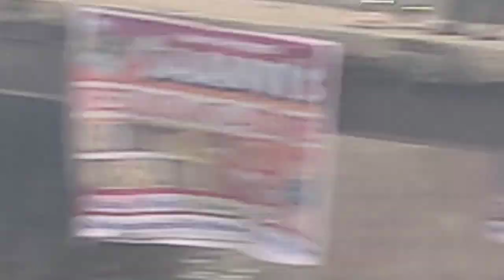video - होई गेलो अरघा के बेरिया न हो | chhat puja song | hoi gelo argha ke beriya n ho